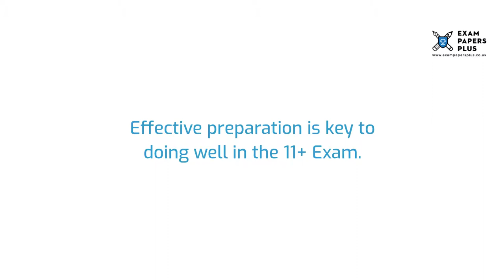Chestnut Grove Academy Year 6 Wandsworth Test Information - 11+ Entry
to learn more about the Chestnut Grove Academy 11 Plus (11+) Entrance Exam Process. Topics covered include

✔️11 Plus (11+) Exam Information for Chestnut Grove Academy
✔️Open Events for Chestnut Grove Academy 11 Plus (11+) Entry
✔️Chestnut Grove Academy 11 Plus (11+) Admissions Info
✔️Chestnut Grove Academy Catchment Area
✔️Chestnut Grove Academy 11 Plus (11+) Exam Format
✔️How to Prepare for the Chestnut Grove Academy 11 Plus (11+) Exam
✔️Chestnut Grove Academy 11 Plus (11+) Exam Practice Test Recommendations

6+ (6 Plus) Exam Practice Papers
7+ (7 Plus) Exam Practice Papers
8+ (8 Plus) Exam Practice Papers
9+ (9 Plus) Exam Practice Papers
10+ (10 Plus) Exam Practice Papers
11+ (11 plus) Exam Practice Papers
12+ (12 plus) Exam Practice Papers
13+ (13 Plus) Exam Practice Papers
16+ (16 Plus) Exam Practice Papers

We also offer:

📝Mark Schemes
📝Mock Exams
📝Courses
📝Tuition
📝Masterclasses